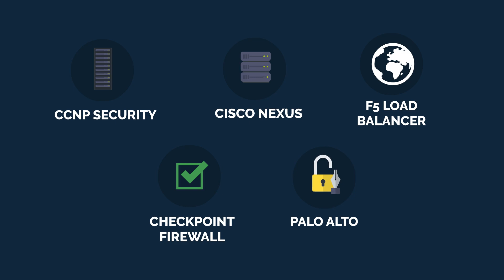Online Training Videos Global Market Place for Networking Engineers, Specialists, Administrattors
UniNets have its own marketplace for live training videos, virtual labs for rent and workbooks for networking professionals.
You can get demanding and latest videos here. Multi technology based training videos are available here. Few of our demanding courses are: -
- Cisco SD-WAN
- Cisco ACI
- Palo Alto PCNSA and PCNSE
- Checkpoint CCSA and CCSE
- Cisco ASA and firepower firewall
- F5 LTM, DNS and ASM
- Cisco Nexus
- AWS
- Riverbed
There are many more videos, workbooks and labs are available.

Shedule a FREE DEMO CLASS with our experts.

UniNets is leading online training company for networking courses like Cisco ACI, Cisco SD-WAN, Cisco Nexus, Palo Alto PCNSE, Checkpoint CCSA and CCSE, F5 LTM, F5 GTM, F5 ASM, Linux, AWS, etc.